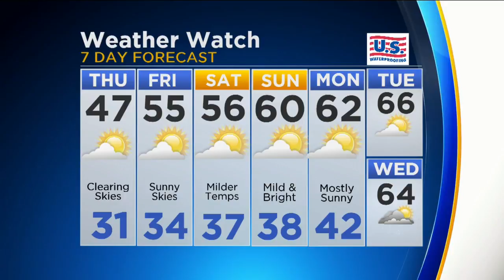CBS 2 Weather Watch (5PM, April 18, 2018)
CBS 2 Meteorologist Mary Kay Kleist has the 7-day forecast.